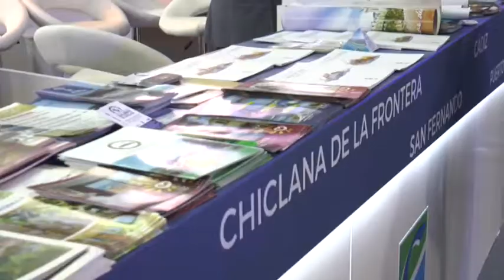NUEVA IMAGEN EN FITUR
• Chiclana expondrá en la Feria Internacional de Turismo la oferta complementaria al turismo de sol y playa que ya tiene suficientemente reconocido. Ahora, lo que se quiere es potenciar eventos de primera fila como los conciertos de Sancti Petri, el Concert Music Festival, que desde junio y hasta agosto se celebrarán en el poblado almadrabero